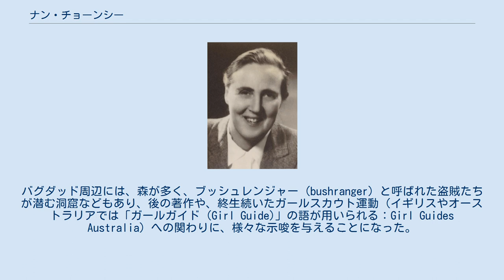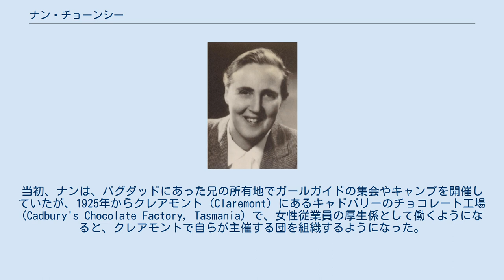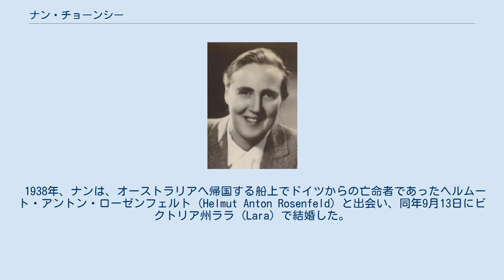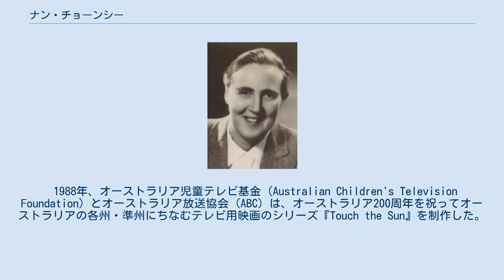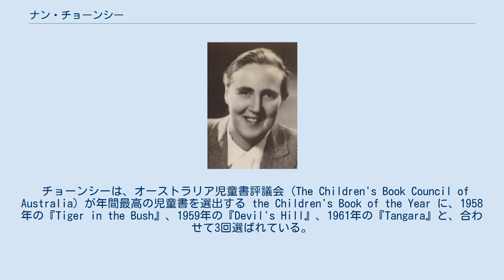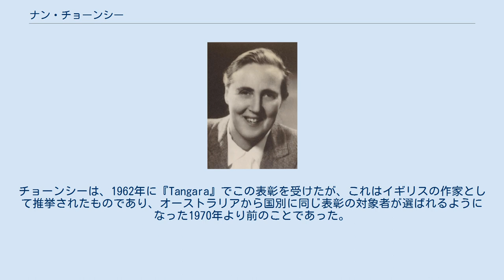ナン・チョーンシー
ナン・チョーンシー（Nan Chauncy、1900年5月28日 - 1970年5月1日）は、イギリス生まれのオーストラリアの児童文学作家。
 チョーンシーは、ナンセン・ベリル・マスターマン (Nancen Beryl Masterman) として、イングランド南東部、ロンドン西郊に位置する当時のミドルセックス州ノースウッド（英語版）（現在のヒリンドン・ロンドン特別区の一部）に生まれた。
技師であった父が、オーストラリア・タスマニア州の州都ホバートの市当局から職を提示されたのを機に、一家は1912年にタスマニアに移住した。
ホバートで彼女は、女子校であるセント・マイケルズ・コリージェット・スクール (St Michael's Collegiate School) に学んだ。
1914年、一家はタスマニア州内の農村部に移り、バグダッド (Bagdad) でリンゴ栽培に従事した。
バグダッド周辺には、森が多く、ブッシュレンジャー (bushranger) と呼ばれた盗賊たちが潜む洞窟などもあり、後の著作や、終生続いたガールスカウト運動（イギリスやオーストラリアでは「ガールガイド (Girl Guide)」の語が用いられる：Girl Guides Australia）への関わりに、様々な示唆を与えることになった。
当初、ナンは、バグダッドにあった兄の所有地でガールガイドの集会やキャンプを開催していたが、1925年からクレアモント (Claremont) にあるキャドバリーのチョコレート工場 (Cadbury's Chocolate Factory, Tasmania) で、女性従業員の厚生係として働くようになると、クレアモントで自らが主催する団を組織するようになった。
 1930年にイングランドに戻ったナンは、ハンプシャー州リンドハースト (Lyndhurst) にある、ガールガイド運動の研修施設フォックスリース (Foxlease) で訓練を受けた。
さらに、テムズ川に浮かぶハウスボートに住みながら、著述について学び、また、実践を重ねた。
1934年には、スウェーデン、フィンランド、ソビエト連邦を旅行し、デンマークでは、当地のガールガイド学校で冬学期の英語の授業を担当した。
 1938年、ナンは、オーストラリアへ帰国する船上でドイツからの亡命者であったヘルムート・アントン・ローゼンフェルト (Helmut Anton Rosenfeld) と出会い、同年9月13日にビクトリア州ララ (Lara) で結婚した。
2人はバグダッドに住んだが、第二次世界大戦が勃発すると、反独感情の高まりに影響されることを避けるために、（ナンの母方の祖母の姓をとって）チョーンシーと改姓した。
 チョーンシーは、1970年5月1日にがんのため、69歳で亡くなった。
遺された夫と娘は、「チョーンシー・ヴェイル (Chauncy Vale)」と称された一家の所有地を、自然保護区とするものとして地元の行政当局 (Southern Midlands Council) に寄付した。
 日本語文献に言及があるもののみ邦題をつけた。
 チョーンシーの作品は、いずれもタスマニアが舞台になっている。
 チョーンシーの存命中に出版された小説は14作品あり、そのうち、最初の12作品はオックスフォード大学出版局から出版された。
 チョーンシーの小説のうち、2作品は映像作品の原作となった。
小説処女作『They Found A Cave』は、1962年にチャールズ・ウォルニザー (Charles Wolnizer) 監督により、キャスト全員にタスマニア人を起用して映画化された。
当時、オーストラリアの映画界は低調な時期であったが、この作品はヴェネツィア国際映画祭で児童映画賞を獲得した。
 1988年、オーストラリア児童テレビ基金 (Australian Children's Television Foundation) とオーストラリア放送協会 (ABC) は、オーストラリア200周年を祝ってオーストラリアの各州・準州にちなむテレビ用映画のシリーズ『Touch the Sun』を制作した。
このうちタスマニア州にちなんで制作された『Devil's Hill』は、チョーンシーの小説を映像化したものであった。
 チ...